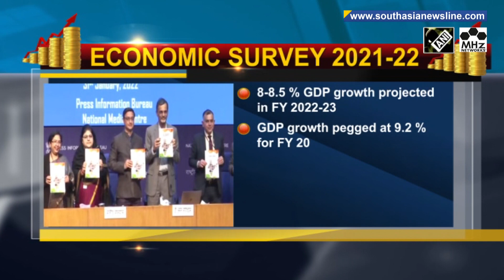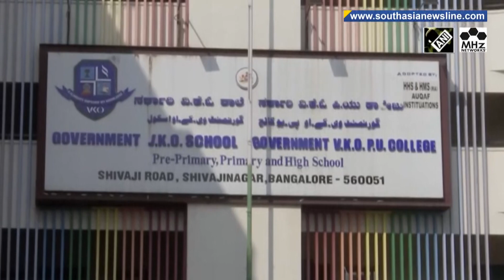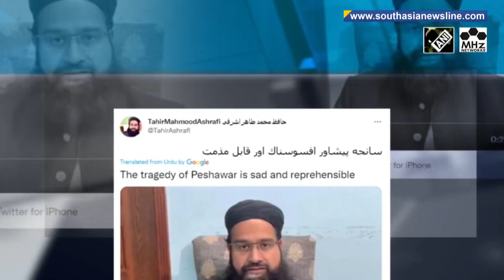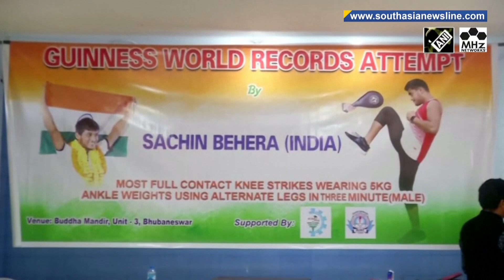Budget session of Indian parliament begins | South Asia Newsline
South Asia Newsline - Jan 31, 2022 News Bulletin :

-Indian parliament begins Budget session amid pandemic
-Gunmen kill Christian priest in Pakistan's Peshawar
-Taliban to reopen Afghan public universities, no word on female students

The Budget session of the Indian Parliament began on Monday with President Ram Nath Kovind's customary address to the joint sitting of both houses in capital New Delhi.  President Kovind listed the government’s achievements amid the Covid-19 crisis, especially steps to fight the pandemic and to aid farmers and women.  Finance Minister Nirmala Sitharaman later tabled the Economic Survey in the parliament ahead of the annual budget on Tuesday. India has forecast its economy will grow 8% to 8.5% for the fiscal year starting in April, down from 9.2% projected in the current year. Schools and colleges reopened in India's southern Karnataka state on Monday as authorities have begun easing restrictions amid a decline in fresh Covid-19 infections in recent days. Amid a growing louder call from parents, several other states, including Jharkhand, Tamil Nadu and Rajasthan are also set to resume physical classes from Tuesday. (NK)